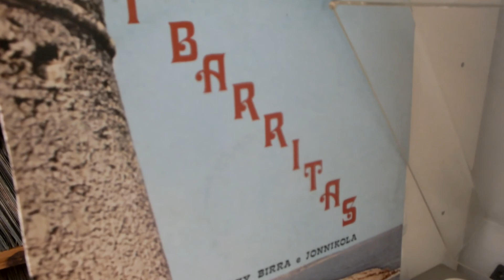I BARRITAS : Non ho dormito mai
Claudio Scarpa, Presenta…
ESECUTORE: I BARRITAS
TITOLO BRANO: “Non ho dormito mai”
AUTORI: Giuseppe Cassia – Jerry Leiber – Mike Stoller
TRATTO DA LP “Whisky birra e jonnikola”
ANNO: 1966
STAMPA: Italia
ETICHETTA: Fonotil
N° CATALOGO: LP 49

= Con questi post non intendo infrangere diritti d’autore anzi, cerco di contribuire a diffondere Musica affinché la gente apprezzi e acquisti il disco oppure il CD

= With this post I do not intend to infringe copyright, on the contrary, I try to help spread Music so that people appreciate and buy the record or CD